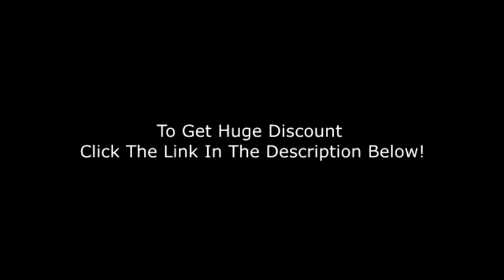Quantum Vision System Reviews - Honest Review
Quantum Vision System Reviews and $10 discount

Quantum Vision System by Kemp is one such revolutionary concept, designed to restoring vision using natural holistic methods. The results attained from this program are not only exceptional they are also permanent and without any adverse effects.

Author Of Quantum Vision System :

Kemp is experts and specialists in natural vision correction. Kemp was once blind to the point that she needed to have re constructive eye surgery. When she had the surgery it went terribly and making her vision worse. She also got an eye infection from the surgery that left her hospitalized. Some people have even gone blind from this type of surgery. However, rather than go under the knife again and experience lengthy, expensive and painful surgery she looked long and hard for a different solution. An old friend of hers recommended that she see an 84 year old doctor who had some interesting ideas about eye health. She found Dr. Sen, who revealed to her the secrets of naturally restoring her vision. When she discovered this, she knew that there were so many people out there that could benefit from this help. She put together the program in order to help everyone who is struggling with vision problems – even if their optometrist has told them that their eye condition is helpless and they haven’t improved from any other methods.

What Is Quantum Vision System?

Quantum Vision System helps you to recover a person’s typical 20/20 vision inside a safe and natural method. It is an eBook packed with relevant tips and techniques that anyone can use, to restore their vision. The techniques mentioned in the e-Book are applicable to individuals suffering from either myopia or hyperopia. It is a well written book covering different facets of eyesight degeneration with solutions on restoring vision through simple techniques. The handbook for Quantum Vision System covers numerous eye-related subjects such as how to care and as well as suggestions to boost their performance and wellness. Every action in Kemp Quantum Vision System is clearly described in a step-by-step method. Also, you will find some lazy eye exercises for every hyperopia and myopia patient.

Vision Booster Packs - Quantum Vision System system have some powerful and highly effective methods for achieving permanent crystal clear vision.

Instructional Videos - In this videos, they are targeted at the people’s who are not willing to reading books and are looking for easier mediums of learning the techniques taught in the Quantum Vision System.

Optometrist’s Eye charts - The charts, we see in your eye specialist clinics are similar to this chart, which helps you in ascertains the correct level of your eye disorders.

Kemp offers some several bonus items in their Quantum Vision System.